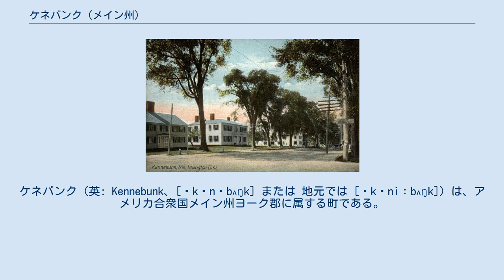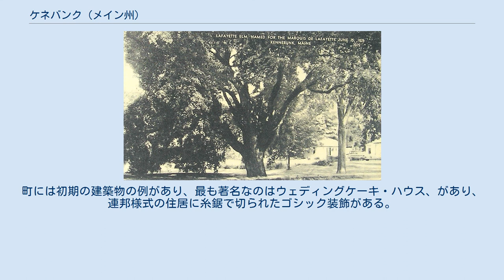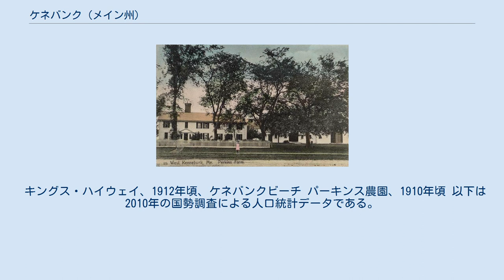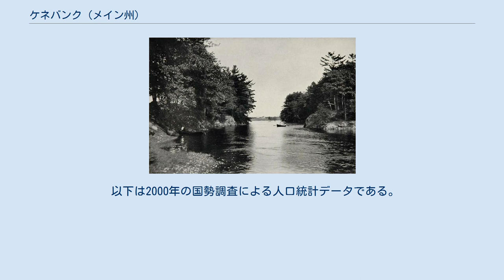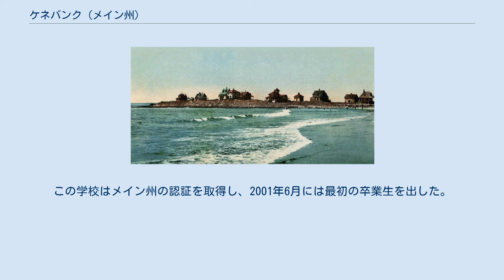ケネバンク (メイン州)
ケネバンク（英: Kennebunk、[ˈkɛnɪbʌŋk] または 地元では [ˈkɛniːbʌŋk]）は、アメリカ合衆国メイン州ヨーク郡に属する町である。
2010年の国勢調査では人口10,798 人だった。
南東のメイン湾岸にケネバンクポートがあるが別の町である。
町域にも幾つか海浜があり、その他レイチェル・カーソン国定野生生物保護区、1799年建設のケネバンク・イン、多くの歴史的造船業者の家、および1,500エーカー (6 km2) の自然トレイルとブルーベリー畑があるネイチャー・コンサーバンシーのブルーベリー・バーレンズ（地元ではブルーベリー・プレーンズと呼ばれる）がある。
 ケネバンクとなった地域はまず1621年に入植され、貿易の町として後には造船と軽工業製品の出荷拠点として発展した。
1820年までウェルズの町に属していたが、この年に別の町として法人化された。
「ケネバンク、この名前が付いた世界で唯一の町」という標語が、アメリカ国道1号線沿いケスレン靴工場に付けられた、地元では有名な看板に大きく書かれた。
アベナキ族インディアンの言葉でケネバンクは「長く切られた堤」を意味し、ケネバンク海浜の背後にある長い堤を指していると考えられる。
ケネバンクの海岸線は大きく3つの部分に分けられる。
マザーズビーチ、ミドルビーチまたはロッキービーチ、グーチズビーチまたはロングビーチの3つである。
ケネバンクビーチとは別にパーソンズビーチがあり、夏の賑わいとは無縁な静かさがある。
「マザーズビーチ」という名前には地元で幾らか議論がある。
地元住民の多くに拠れば、主要な3つの海浜の中で一番小さなこのビーチはビーチ・アベニューとリッジ・アベニューの交差点にあり、公式にはケネバンクビーチあるいはブースビービーチである。
ブースビービーチという言葉は1730年代半ばにメイベル・リトルフィールドがリチャード・ブースビーと結婚し、ブースビービーチと呼ばれるようになる場所近くの土地に入植したことからきている。
ブースビー家に関する情報は、「オールド・ニューズ・フロム・サザン・メイン」から、シャロン・カミンズによるメイベルとリチャード・ブロスビーに関する記事から採られた。
今日のケネバンク出身者の多くはブースビービーチと呼ばれていたことを忘れており、長い間にケネバンクビーチあるいはマザーズビーチと呼ばれるようになった。
古い住人はディプシー・バス・ビーチという名前も憶えており、以前にそこにあった鉱泉に由来している。
マザーズビーチという呼び方は1980年代まで広がっていなかった。
地元住人の中にはその年代について異論があり、1950年代後半には「マザーズビーチ」と呼ばれていたことを覚えていると言っている。
その名称は、この海浜が小さく概して穏やかであること、また大洋の下と上に岩があることから泳ぐ人にとって安全な自然の待避所にしたことで、母親が子供たちに目を配ることができると人気が出たために変わって来た可能性がある。
その名称は公式のものよりはっきりと叙述的であり、最近設置された道路標識には「マザーズビーチ」に行く方向を示すものもある。
上記のような海浜の名前とは対照的に、町のウェブサイトでは「許可はグーチズビーチ、ケネバンクビーチ（ミドルビーチ）、マザーズビーチで有効」と表示している。
さらに公共の駐車場の無いリビーズビーチとクレセントビーチが、パーソンズビーチとマザーズビーチの間のケネバンク町内にある。
 19世紀と20世紀初期、多くの工業資本がケネバンクのムーサム川に惹きつけられ、その工場に動機を提供した。
ここで事業をやる会社の中に、ケネバンク製造会社、ムーサム製造会社、レザーロイド会社、ロジャーズ繊維会社があった。
 ケネバンクは夏の人気ある観光地である。
町には初期の建築物の例があり、最も著名なのはウェディングケーキ・ハウス、があり、連邦様式の住居に糸鋸で切られたゴシック装飾がある。
これはジョージ・ワシントン・バーンがその晩年に、長年連れ添った妻のために家に着け加えられたものであり、伝説にあるような船の船長が海で失われた若い花嫁のために行ったものではない。
地元経済は観光に基づいている。
自然健康食品の製造者トムズ・オブ・メインの本社が町内にある。
町の公文書保管所は、メインストリート沿いの地元歴史と芸術のセンターであるブリックストア博物館にある。
多くの住人がポートランド市、ニューハンプシャー州、マサチューセッツ州に通勤...